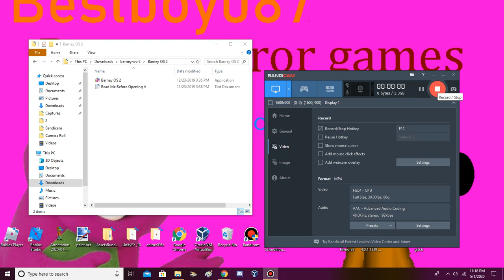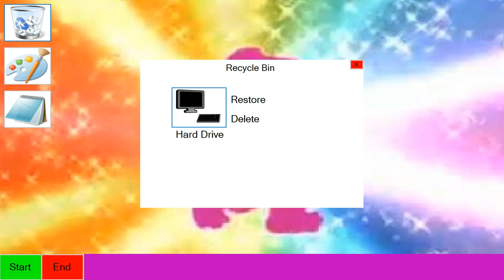Barney os 2 *remastered*